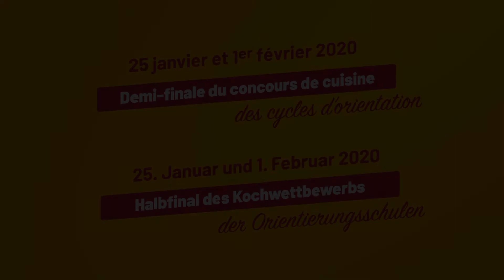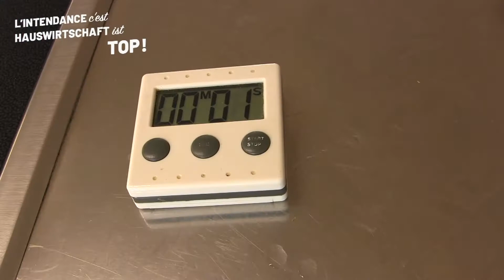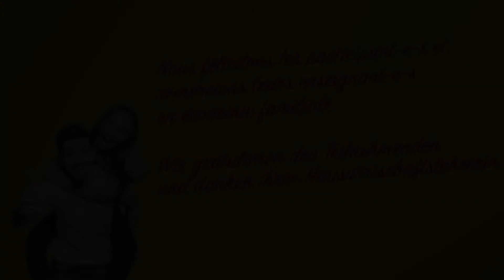Résultats du concours Intendance c'est TOP!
En raison de l’épidémie du coronavirus, la finale a été remplacée par le classement obtenu lors des demi-finales du 25 janvier et du 1er février
1er :  Erza Osmanaj et Angélique Renevey
  CO de Domdidier
2ème :   Mina Forney et Alice Yerly
  CO de Marly
3ème ex aequo: Jeanne Tornare et Noémie Vasserot
   CO de Riaz
3ème ex aequo Alina Forster und Valerie Zosso
   OS Wünnewil
Nous félicitons chaleureusement tous les participant-e-s pour leur engagement
Nous remercions aussi du fond du cœur les enseignant-e-s en économie familiale pour tout le travail de sélection ainsi que pour la motivation insufflée aux participant-e-s